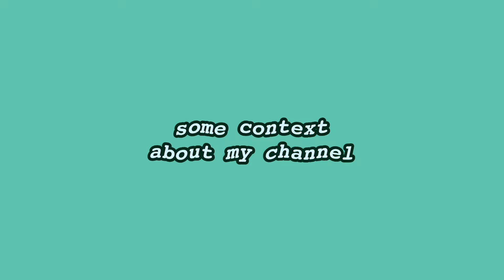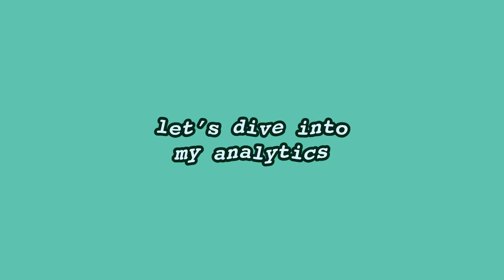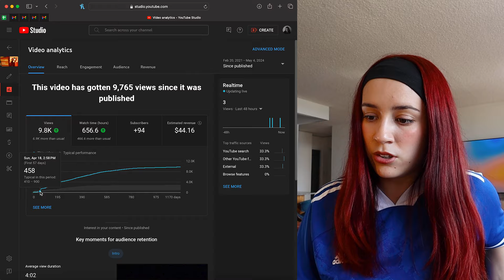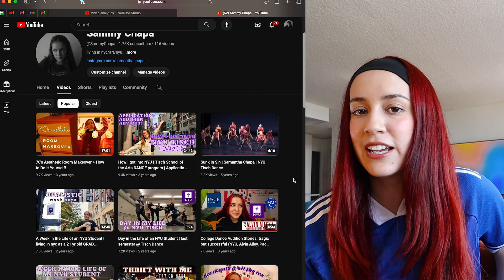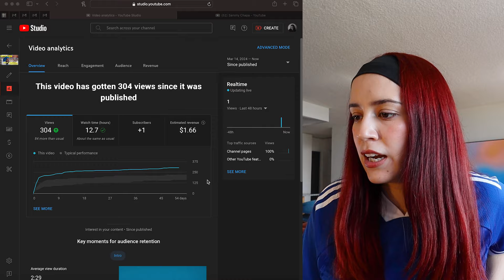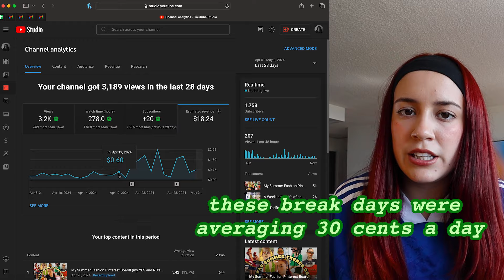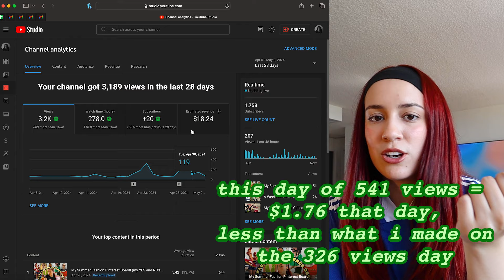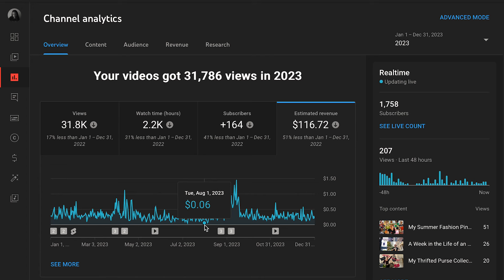How Much Youtube Has Paid Me as a Small YouTuber | my analytics & YouTube monetization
Let's talk about my journey to getting monetized and how much I've made in lifetime revenue with Google Adsense on my YouTube channel. In this video I go through my YouTube monetization journey, the most and least money I've made in a day, how much $ my most popular videos have made, examples of how much videos have made in different niches,  what happens when my views spike in a day and how much I make, etc.

MY VLOGGING CAMERA (Canon EOS M50)
Newer version of my camera
Insta 360 Go 3

MY WIDE LENS FOR VLOGGING

Upgrade your video equipment and check out these favorites of mine!

I’m a 24 yr old ex-NYU-student living my best life in nyc ~ navigating adulthood while trying to make the best of my twenties! I like everything artistic & fashion, facetiming my mom, and spending time with my friends and Manuel:)

☆☆☆CREDITS☆☆☆
Intro & Outro Music: Joey Flowers (JoNand)